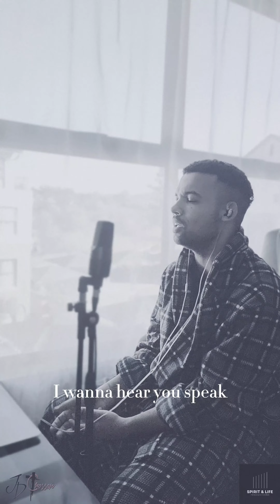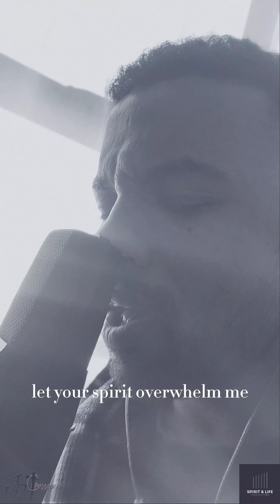Walk With You /I Want To Know You (Michael Bethany,Jesus Culture cover) - JD Crosson (Video)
Walk With You /I Want To Know You (Michael Bethany,Jesus Culture cover) - JD Crosson